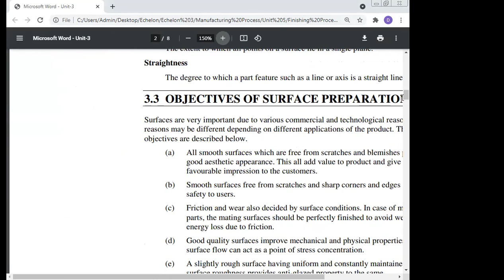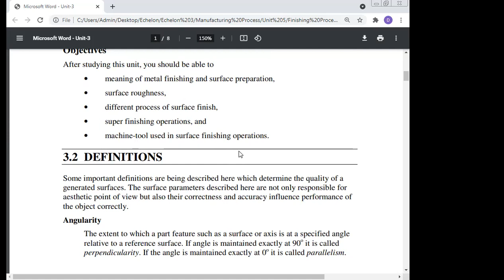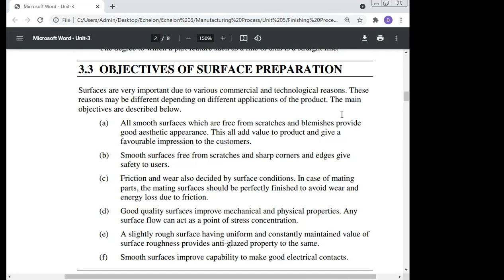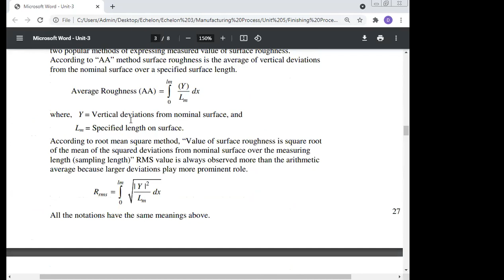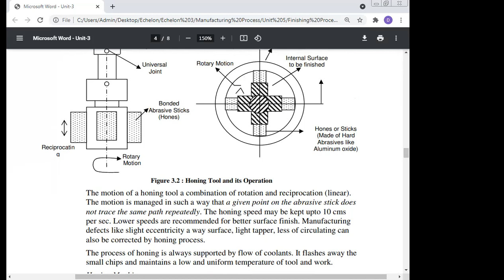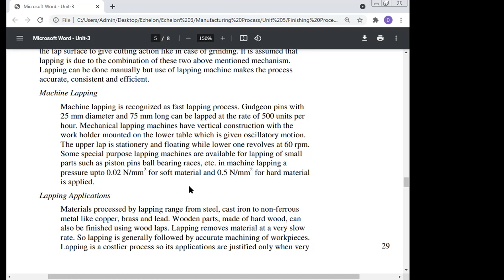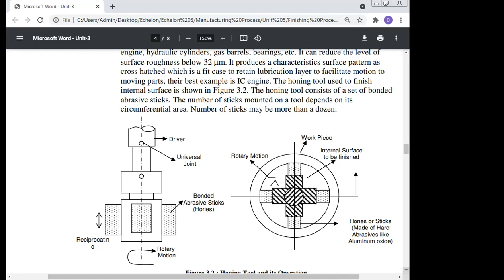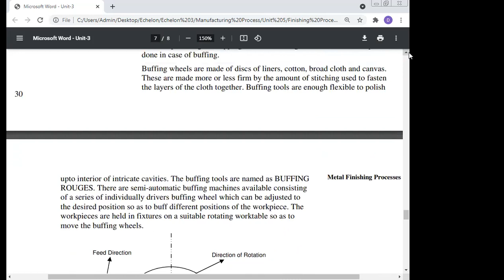Attachment for Finishing of Engines and Gear Box Parts, Professor Dr Manoj Kumar